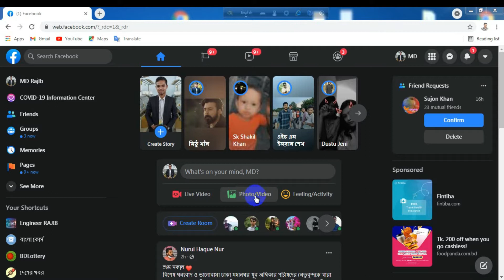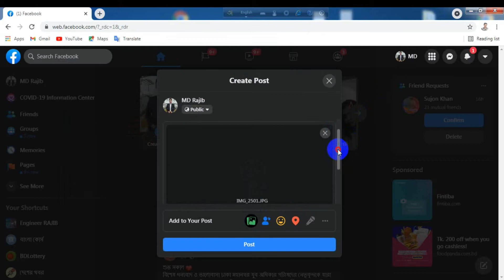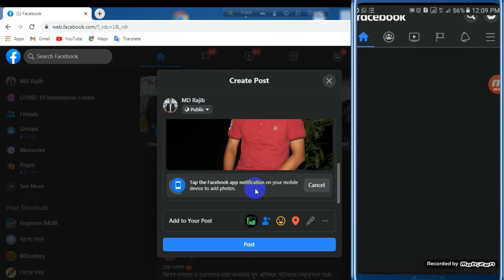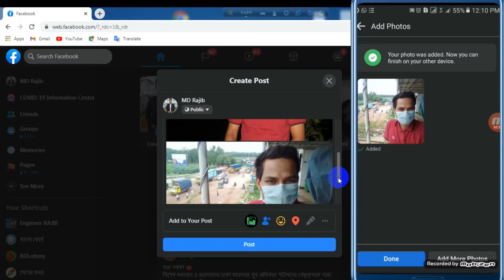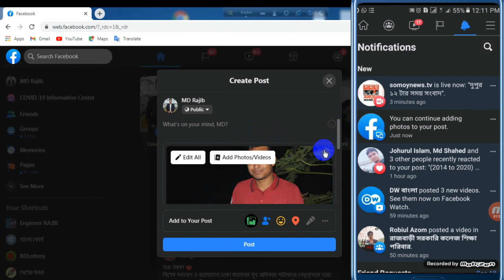One Post Share Using Two Device।Facebook New Feature।New Update।Engineer RAJIB